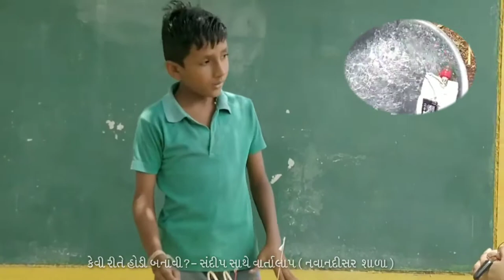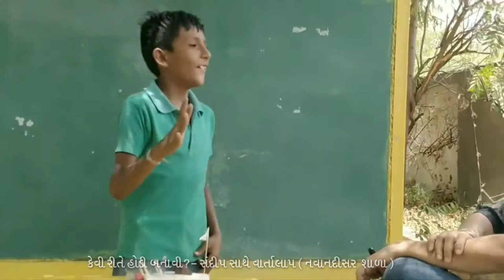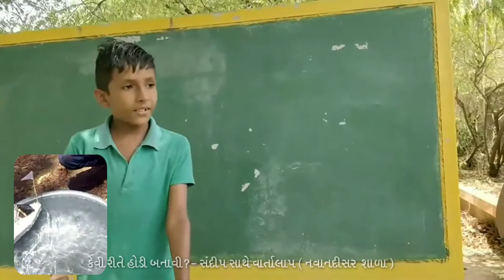Automatic Boat ⛵ |Sandip's